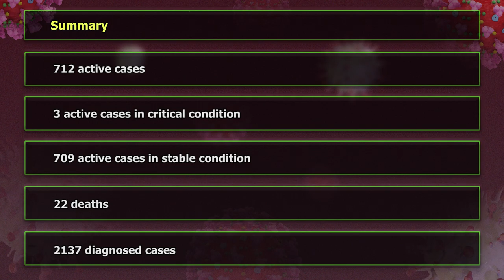Saint Lucia records the 22nd COVID-19-related death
The Ministry of Health reports three COVID-19 related deaths bringing the total number of deaths recorded in country to date to twenty two.

Death #20 is a 69 year old male from the Anse La Raye district with underlying medical conditions. He was admitted on January 22, 2021 and was in critical care when he passed away on February 9, 2021.

Death #21 is an 85 year old female from the Babonneau district with underlying medical conditions. She was admitted into care on January 19, 2021 and passed away on February 8, 2021.

Death #22 is a 63 year old male from the Castries district with underlying medical conditions. This individual was admitted into care on February 1, 2021 and passed away on February 7, 2021.